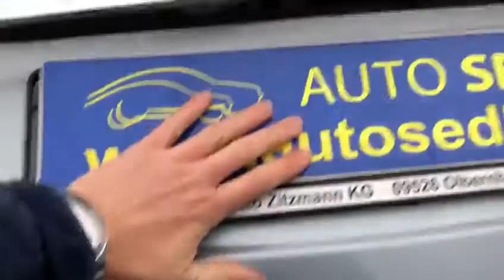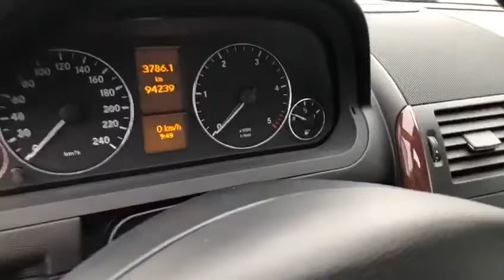Mercedes Benz A 2.0 CDI 2010 video ukázka interiéru i exteriéru auta (review).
Mercedes Benz A 2.0 CDI 2010
Pohled na to jak vypadá auto uvnitř i z venku a jeho celkový stav.
Pokud se právě koukáte po novém voze,tak určitě neváhejte a rozklikněte si naší aktuální nabídku vozů v odkazu dole..
Podobná auta jako je v tomto videu pro dovážíme pravidelně každý týden najdete zde auta od výrobců jako je Škoda, BMW, Volkswagen, Mercedes-Benz, Audi, Fiat,
Ford, Honda, Hyundai, Jaguar, KIA, Mazda, Nissan, Opel, Peugeot, Renault, Škoda, Subaru,Toyota,Volvo atd.

Najdete nás Auto Hanousek, Sedlec 6, Korozluky. Na hlavní silnici mezi Mostem a Lounami.